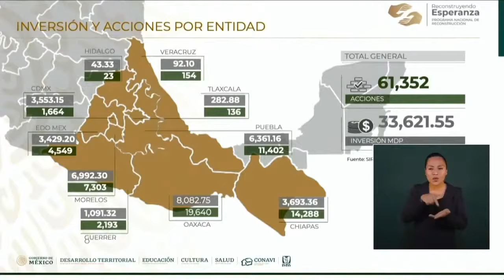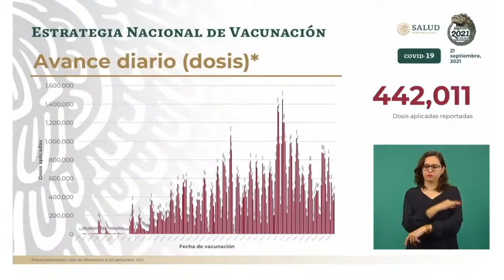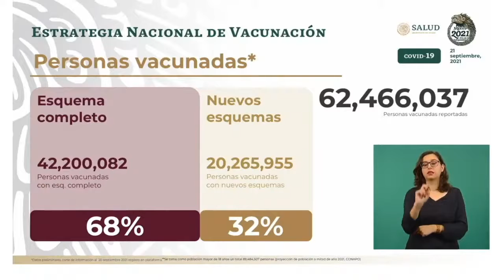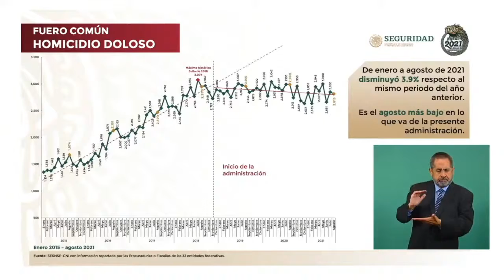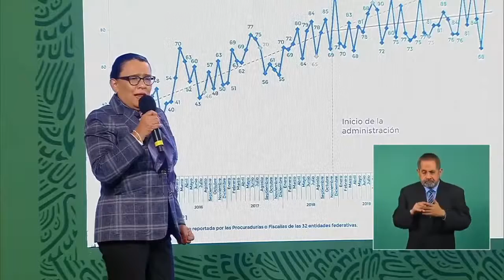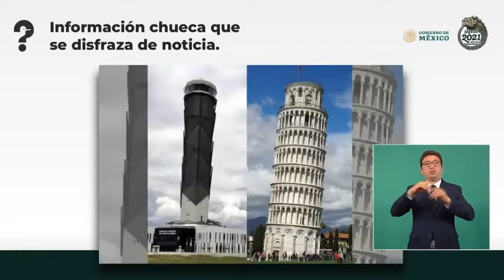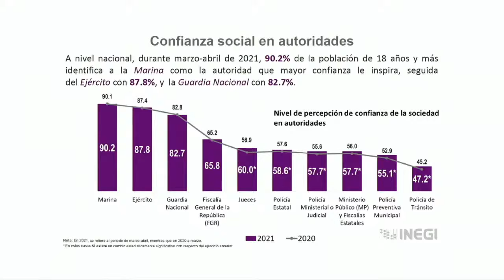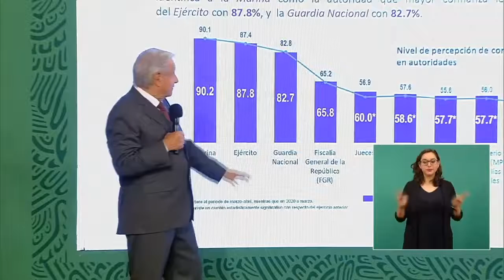AMLO : Resumen Conferencias Matutinas del 20 al 24 de Septiembre 2021. IMPORTANTE INFORMACIÓN !!!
Ayudemos a México y al Presidente.
Lic. Andrés Manuel López Obrador.
Compartiendo Información Real.
- NO -  Manipulada por Medios de Información Corruptas.
al MEJOR PRESIDENTE  - AMLO. !!!